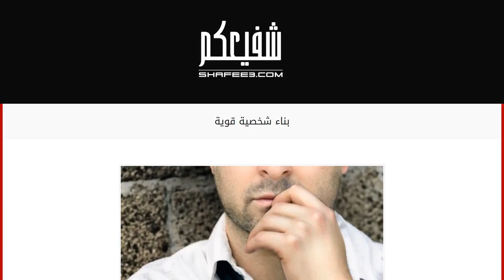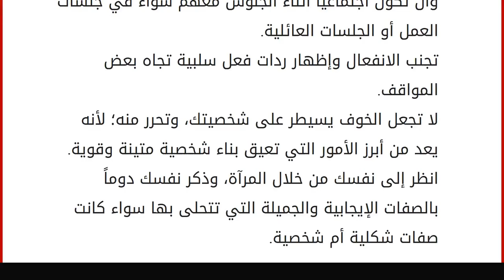بناء شخصية قوية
الشخصية القوية
تعد الشخصية القوية أحد أبرز السمات التي تميز بعض الأفراد عن غيرهم، إذ تبدو واضحةً للآخرين من خلال أسلوب التعامل، والتصرفات، وأبرز ما يميز ذوو الشخصية القوية أنهم يتركون انطباعاً وآثراً لا ينسى في نفوس الآخرين، كما أنّ لهم حضور مميز وهيبة كبيرة أمام الآخرين. لا يولد الإنسان قوي الشخصية بفطرته، وإنما توجد عوامل عديدة تبني وتكون هذه الشخصية، ومنها: البيئة المحيطة، والأهل، والظروف التي يمر بها الإنسان، وبالرغم من هذه العوامل، إلا أن الإنسان قادرٌ على تكوين وبناء شخصية قوية بالاعتماد على ذاته، وباتباع العديد من الخطوات، والتي سنعرفكم عليها في هذا المقال. كيفية بناء شخصية قوية
قوي علاقتك بالله، وذلك من خلال الصلاة والدعاء والاستغفار، فهذه تعد من أهم الطرق التي تلعب دوراً كبيراً في بناء شخصية متينة وقوية.
ثق بمهاراتك وقدراتك الشخصية التي تميز بينك وببن الآخرين، فهذا يزيد بناء الشخص